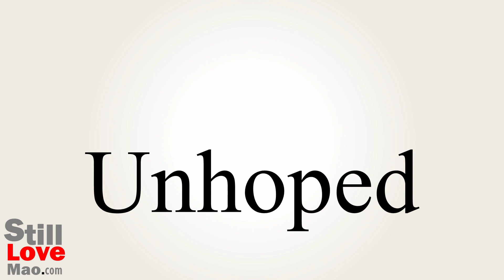How to Say Unhoped in Chinese